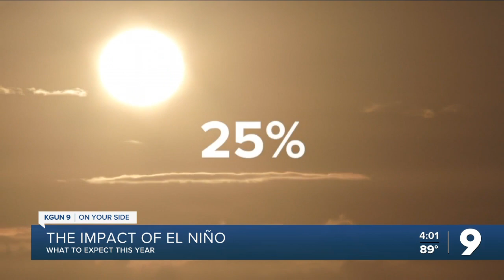What to expect with El Niño this year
El Niño may reach supersize levels this year, according to experts.